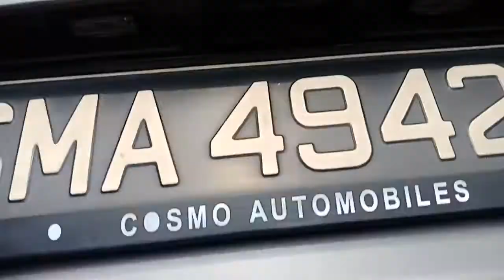AUDI A4 AVANT SMA4942X